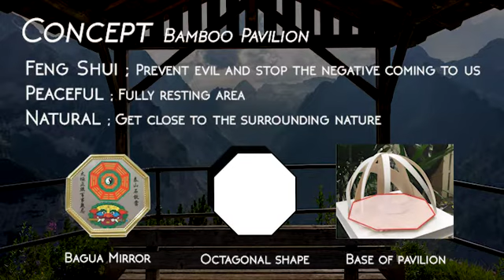19 Peaceful - 2020 Bamboo Competition